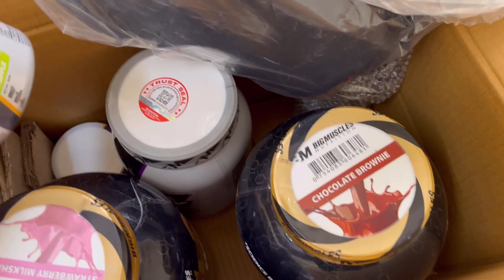STACK UNBOXING & SHOULDER PRESS🥵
Use the code BMKESHAV on official website of big muscles nutrition to avail extra discount